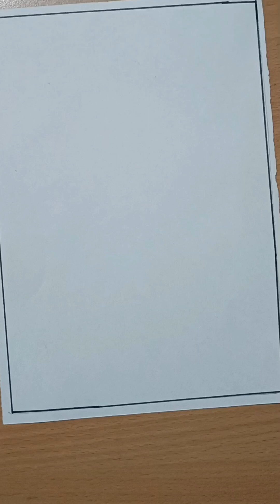Independence Day Drawing 🇮🇳 || 15 August Drawing Easy